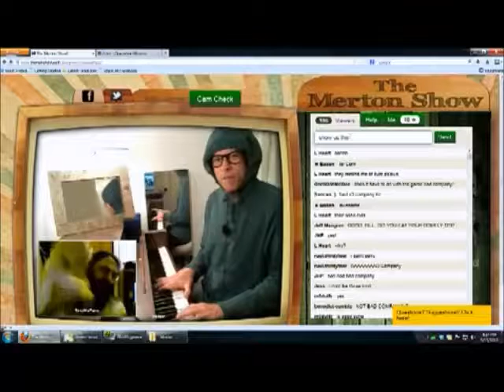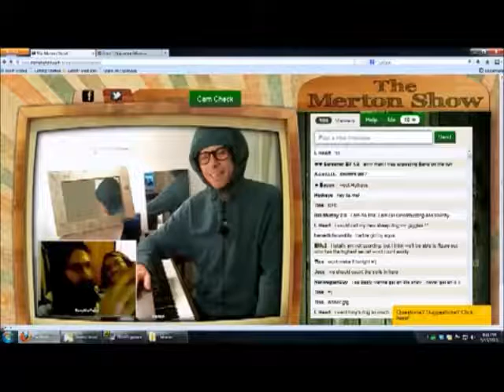Merton and Tony ThePwny Bad Company Bad Company Bad Company